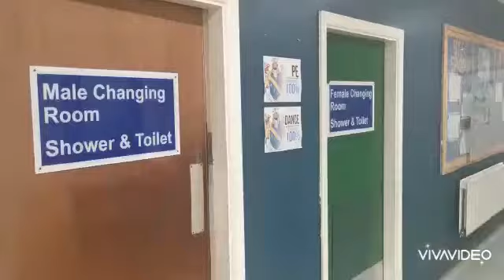A welcome from the PE department for Year 6 students